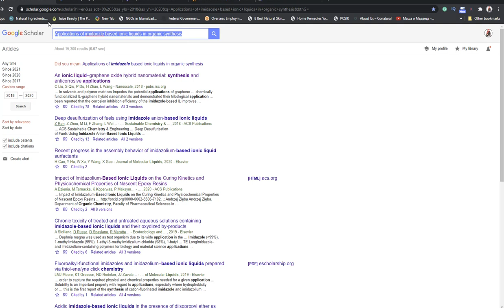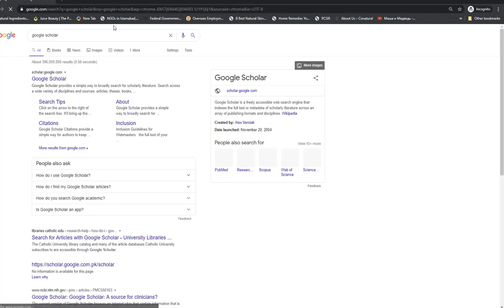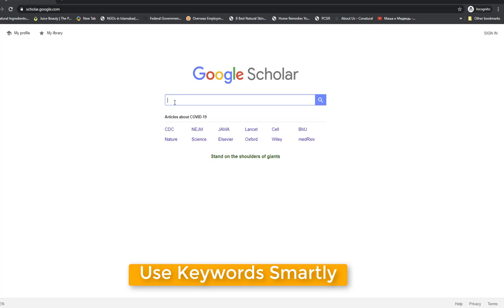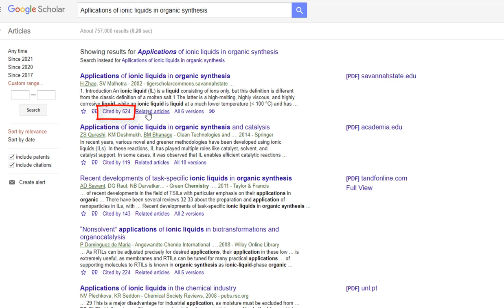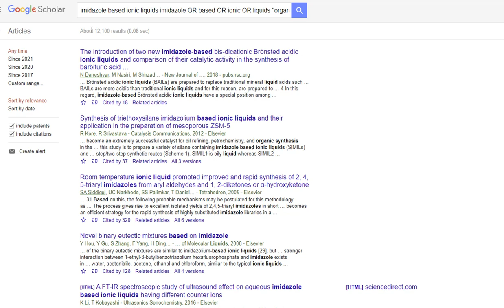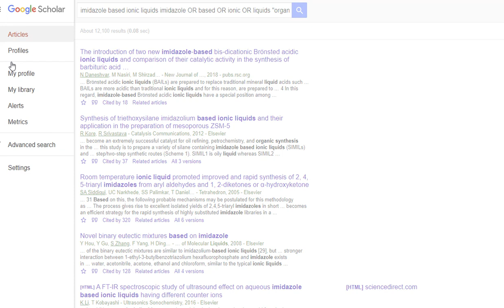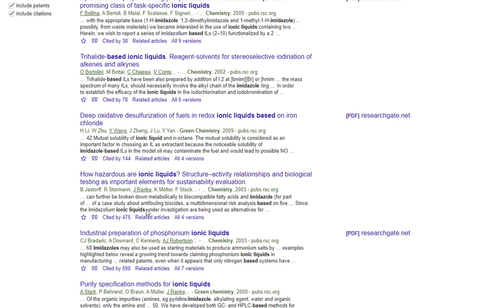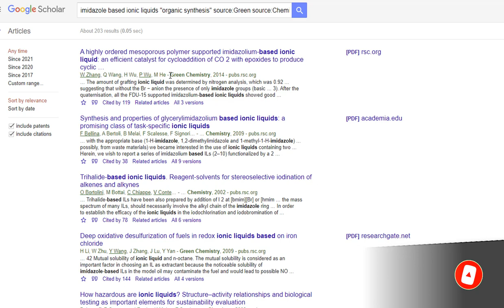How to Find Research Paper Regarding Your Research | Google Scholar | Dr Rizwana | Urdu/Hindi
This video will help you understand how to find a research paper regarding your search.
This video is going to provide you with all the details. regarding paper searching.

▼ ▽ Recomended AI Tools In Research

▼ Connect with Dr. Rizwana Mustafa on digital platforms to get all updates.